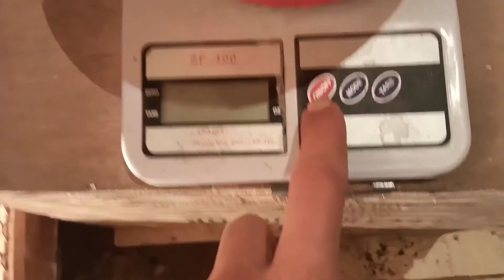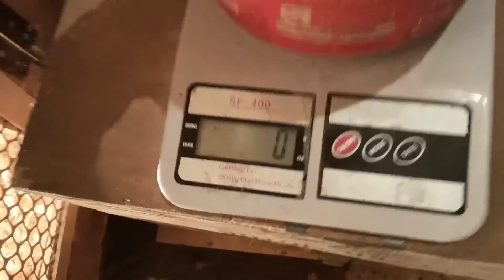تربيه السمان الهجين عمر 20يوم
السلام عليكم ورحمة الله وبركاته سنتعرف هي هذة الدورة باذن الله تعالي علي تكلفه السمان الهجين من عمر يوم الي عمر الدبح ومعرفه معدل التحويل واستهلاك العلف والمدة الزمنية  كل هذا سنتعرف علية باذن الله تعالي من خلال هذة الدورة التي نبداها من الان علي اسعار العلف الجديدة لشهر ابريل 2022  فمن خلال متابعتك لهذه الدورة ستعرف علي تكلفه السمان من حيث السعر ومعرفه كمية العلف المستهلكة خلال الدورة ومعرفة ايضا نظام وتربية السمان من اول القطيع البياض الي الدبح وكيفيه تحقيق ربح مادي
اخوكم محمد سعيد تربية الدواجن 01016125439
رقمي لو حد  عنده اي استفسار او اي ملحوظه
تربيه السمان عمر يوم
تحضين السمان
طرق تحضين السمان
تربيه السمان في الشتاء
كم يسع المتر للسمان من عمر يوم
كيفيه تحضين السمان
كيفيه تربيه السمان من عمر يوم للدبح
السمان البياض
متي يبيض السمان
دوره تربيه السمان من عمر يوم
طريقه بيع السمان
دبح السمان
وزن السمان عمر الدبح
مشروع السمان
طرق تسويق السمان
موت السمان
نافق السمان
امراض السمان
تفقيس بيض السمان في الفقاسة
تسويق السمان فى مصر
كيفية تربية السمان في المنزل
طريقة تربية السمان في المنزل
السمان الابيض البيور

معرفة ذكر السمان الابيض